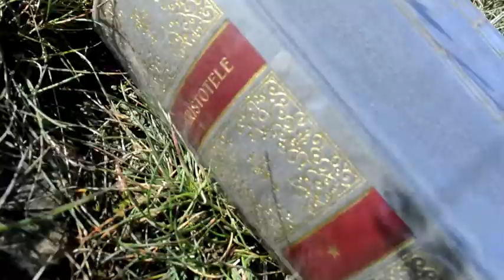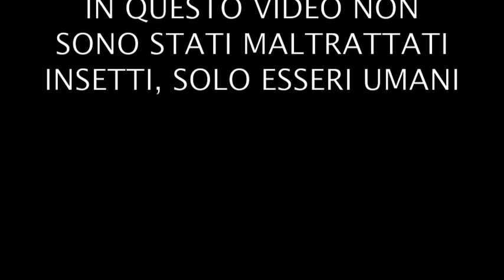Maria Devigili - Come una formica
Come una formica, dall'album La Trasformazione (Riff/Goodfellas 2015)
Regia: Maria Devigili